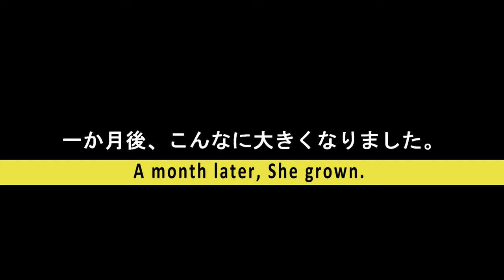Hanaの成長記録。お迎え日から１っか月。Hana's growth record. One month from the date of pick-up.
This is a Japanese puppy, Japanese kooikerhondje ♀.
Born May 30, 2021
Name: Hana

我が家のコーイケルフォンディエのHana♀です。
2021年5月30日生まれ
名前：Hana